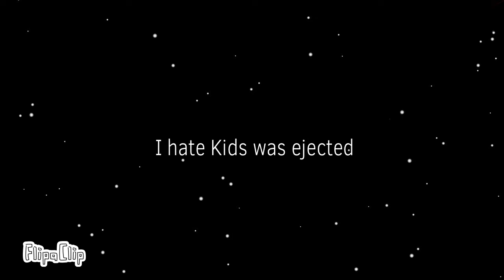Who’s a Sussy Baka Now?